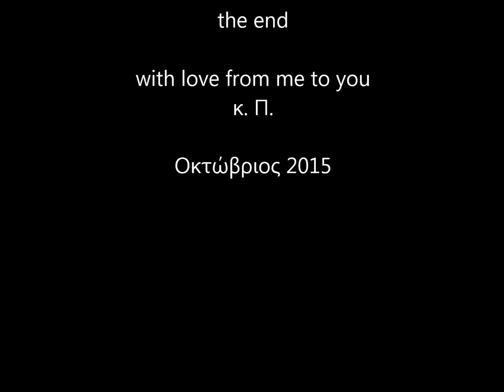εμεις , η στ2